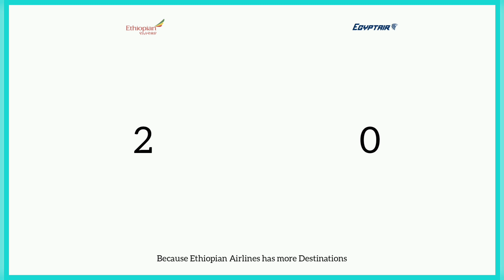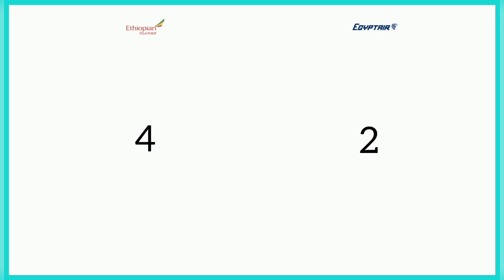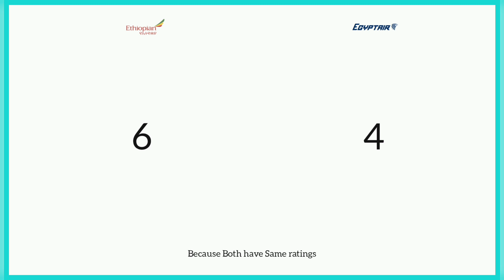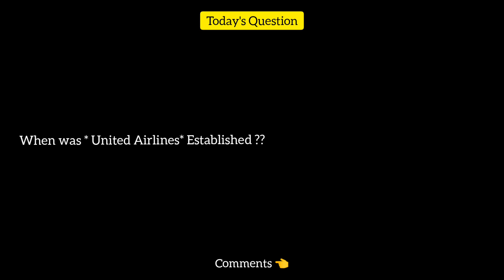Ethiopian Airlines Vs Egypt Air Comparison 2022!